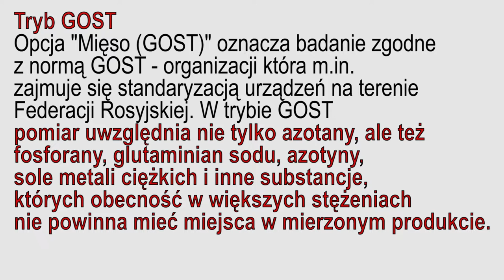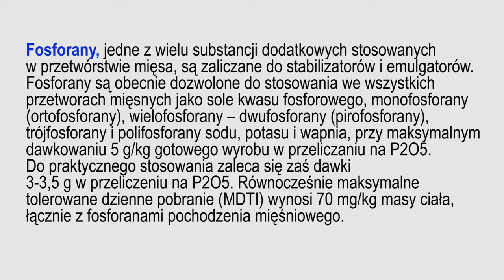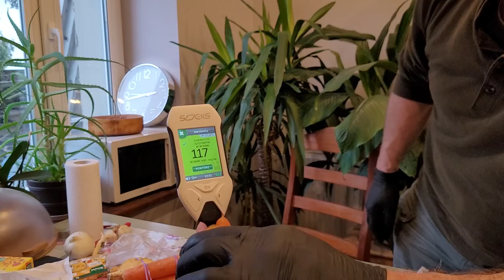Ekotester Soeks - Ecovisor F4. Gotujemy rosół.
Coraz więcej głosów podnosi się w społeczeństwie, które dotyczą jakości, a właściwie braku jakości żywności. Chodzi o to, że dzisiejsza żywność jest szpikowana chemią. Problemem jest to, że część tej "chemii", która wręcz jest pożyteczna dla człowieka w nadmiarze może powodować choroby nowotworowe, choroby serca, płuc itp. Żywność jest szpikowana konserwantami, a także nastrzykiwana mieszankami powodującymi zwiększenie wagi mięsa - nawet o około 100 % jego pierwotnej masy. Wszystkie te informacje będziemy sprawdzać i weryfikować aby jak najbardziej rzetelnie Wam je przekazywać. Od naszych dziadków słyszeliśmy już - "co za dużo to nie zdrowo" i tego na pewno warto się trzymać. Zapraszamy na

Dziękujemy firmie SRTECH importerowi Ekotestera Soeks za wsparcie nas - Ecovisor F4. Warto odwiedzić stronę